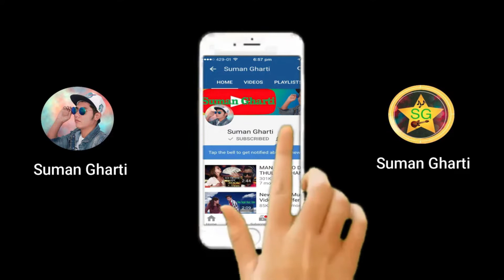Seti Devi Sindhuli| mulkot sindhuli | Amazing Road Of Nepal | Ghartivlogs